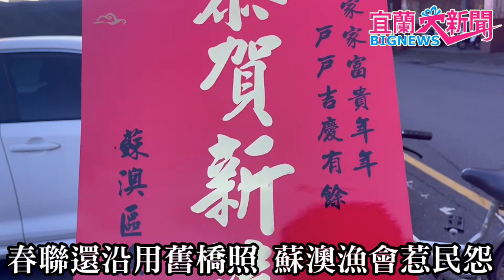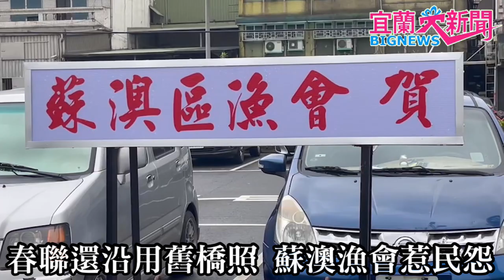宜蘭大新聞/記者洪方生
蘇澳區漁會依慣例，每年過年前都會印製以南方澳地標的南方澳跨港大橋照片的春聯，發送給在地居民；不過今年的春聯居然還沿用舊橋照片，舊橋崩塌是南方澳人心中的痛，且新橋已在去年12月18日通車，因此惹來一片罵聲。